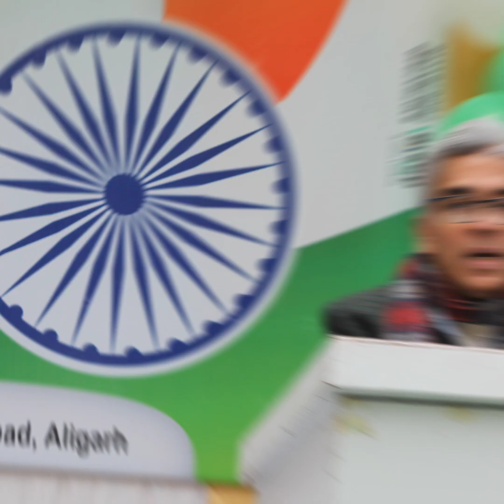Republic Day Celebration At Future Learning Academy || Photo Gallery || Tawheed Sir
We are celebrating  73rd Republic Day At Future Learning Academy

Address:- Rifa Place Medical Road Aligarh 202002

                          Shemaroo
                          Vande Matram
                          Music India Entertainment